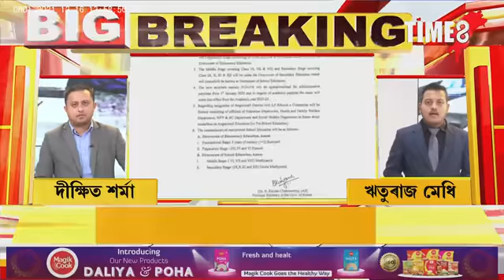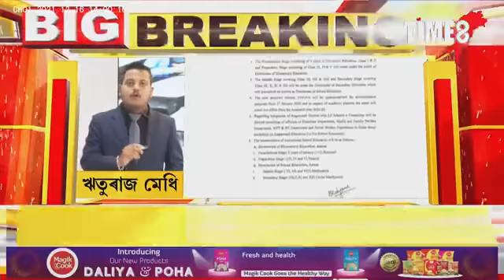মাজত মাত্ৰ ১৫টা দিন। ১জানুৱাৰীৰ পৰা সলনি হৈ যাব সকলো।